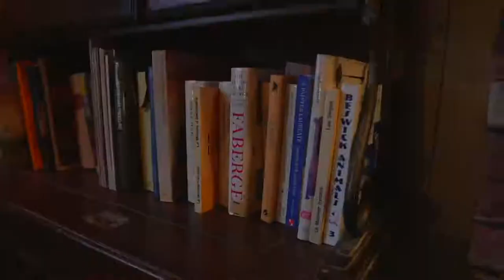Cosmic Kitchen Promotion Video by White Lane Media Productions